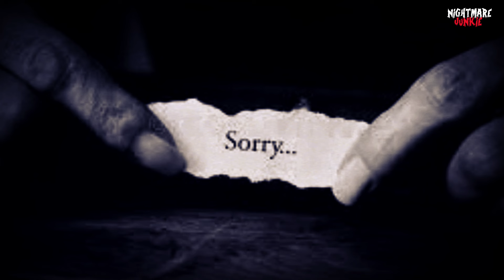How I Survived a Midnight Intruder - Must Watch!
Step into the unsettling world of "He Thought He Was Alone Until He Heard This... (SHOCKING!)" where the ordinary turns extraordinary in the most unnerving ways. This gripping compilation features true stories of unexpected guests and eerie encounters experienced by people when they were home alone. From the mysterious footsteps in the dead of night to the chilling whispers from unseen mouths, each tale is a testament to the unknown that lurks just beyond the shadows of our everyday lives. These firsthand accounts will have you questioning what could be lurking in your own home, waiting for a moment to become the uninvited. Dive deep into these tales of solitude invaded by the unknown and prepare to keep the lights on tonight.

Stay Spooky,
Nightmare Junkie

P.S. Click on that "Join" button now and unlock a world of exclusivity with us! Have a spine-chilling video to share? Send it to us at Be sure to include some context or background information about your submission so we can fully capture the fear factor. Thanks! This video brings you the same spine-chilling suspense and terrifying encounters you’d expect from channels like BizarreBub, Nuke’s Top 5, Haunted5, Depths of Despair, and Sir Spooks. But it’s not just another scare compilation or a countdown like Top 30 Scariest Ghost Videos of All Time! or 20 Scary Videos You Should Not Watch Alone. Instead, get ready for the SCARIEST Ghost Videos of the YEAR That Will Make You Scream!